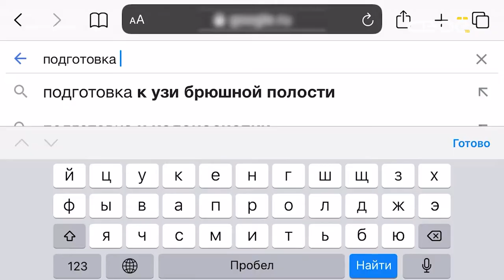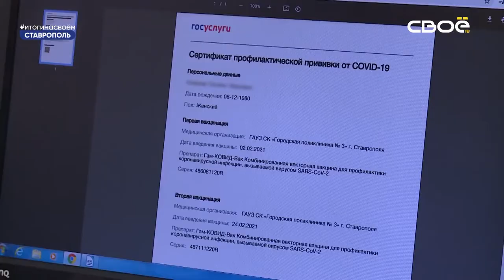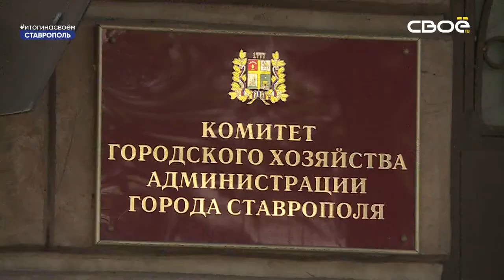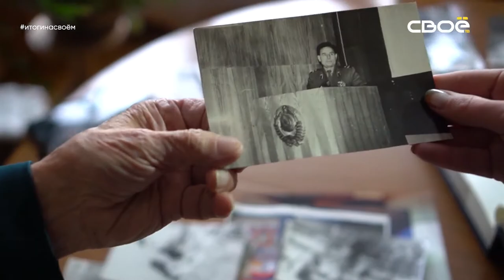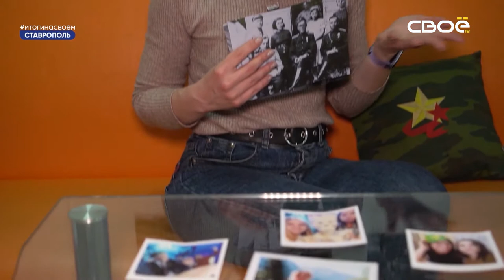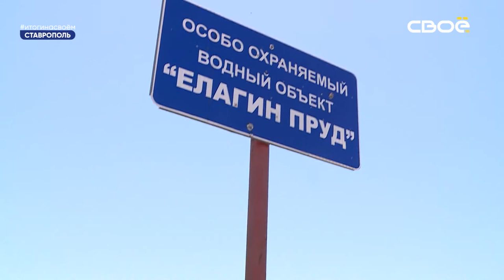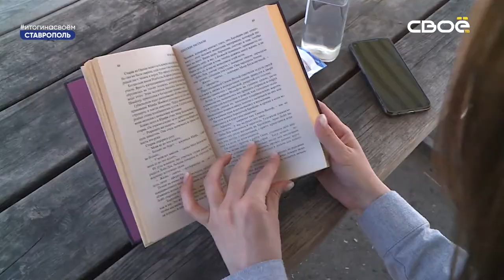Итоги недели на Своём от 15 мая 2020